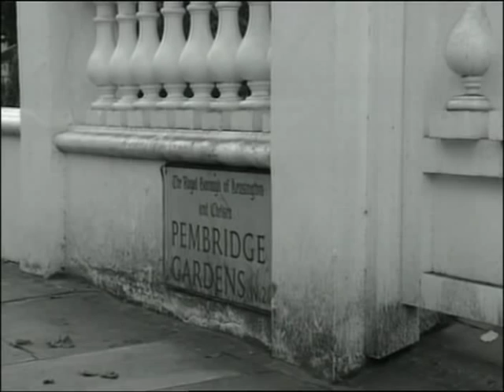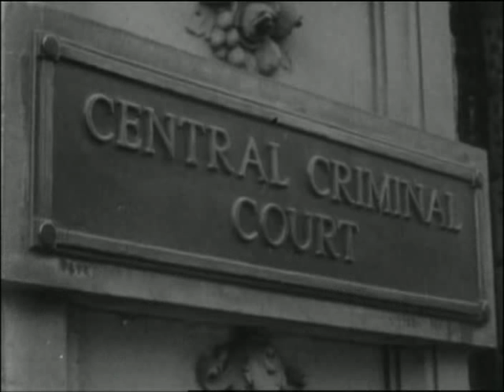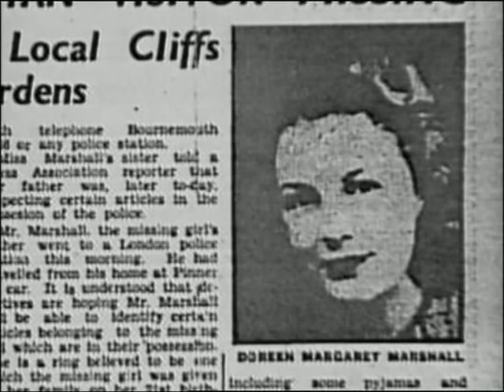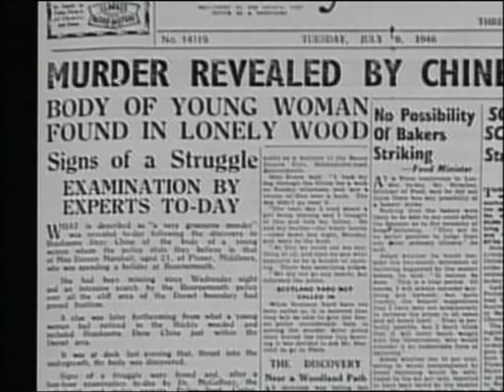Serial Killer - Neville Heath